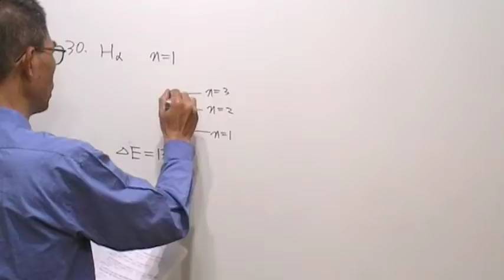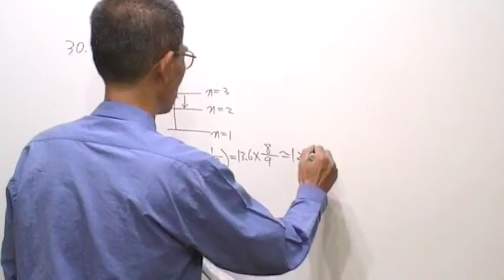高三物理第994題